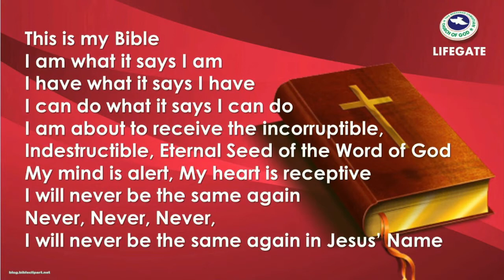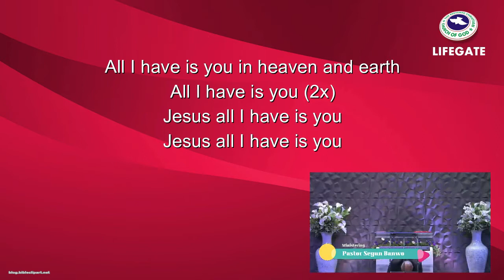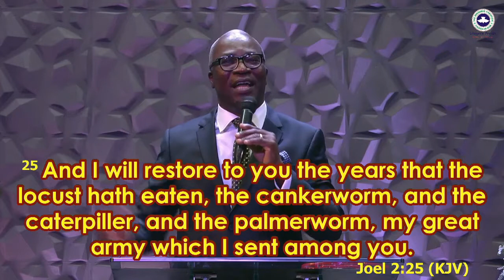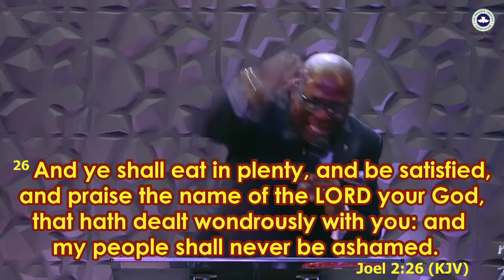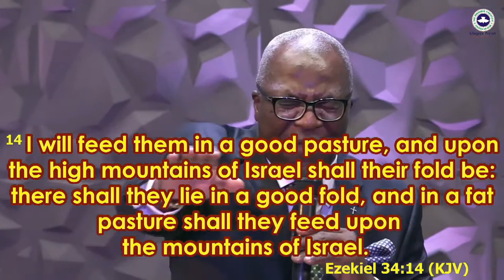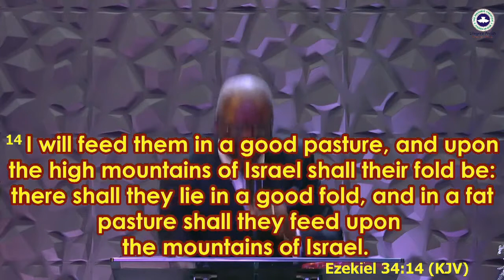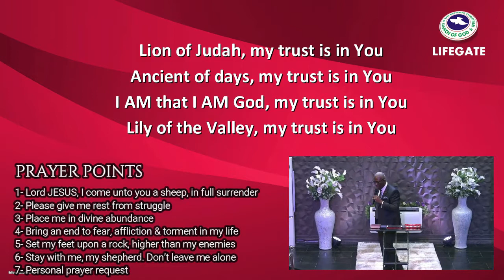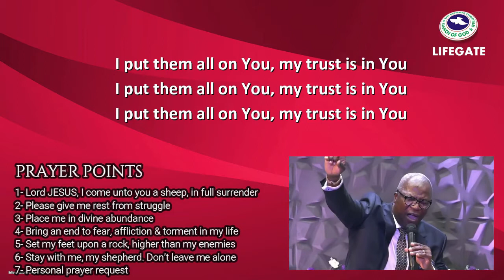SERMON// HE MAKETH ME TO LIE DOWN //PST SEGUN BANWO// 21ST JUNE 2020